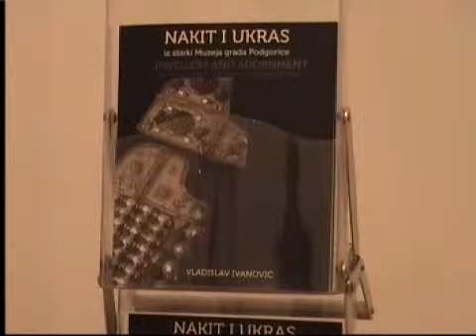NAKIT I UKRAS Centar za kulturu Berane 18 09 2013 god